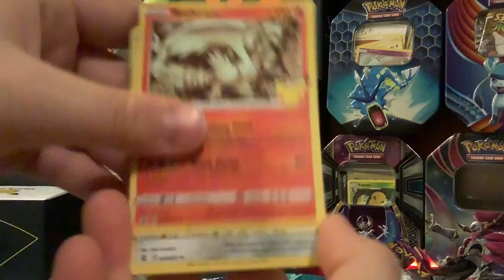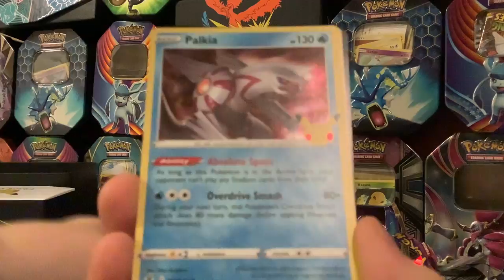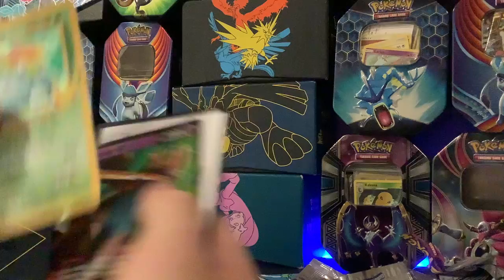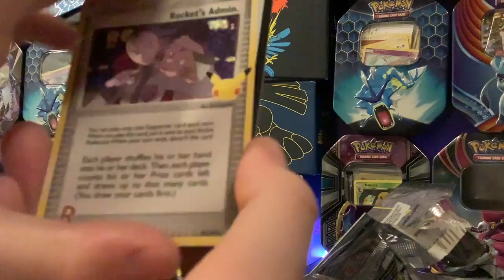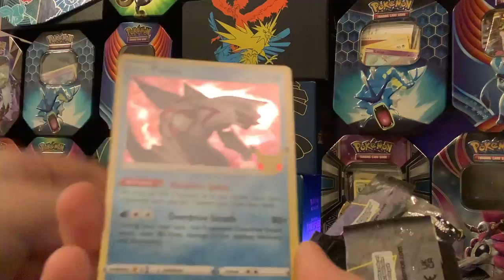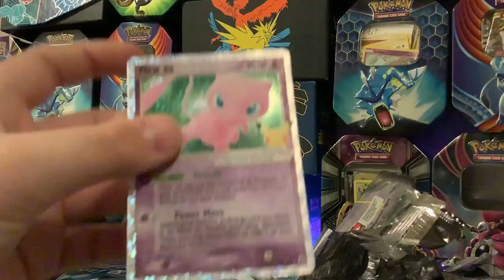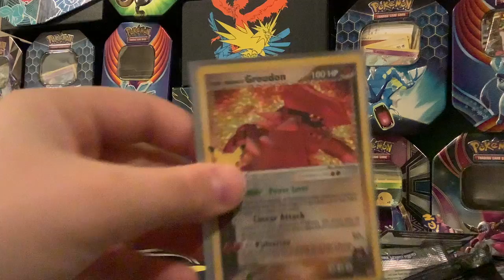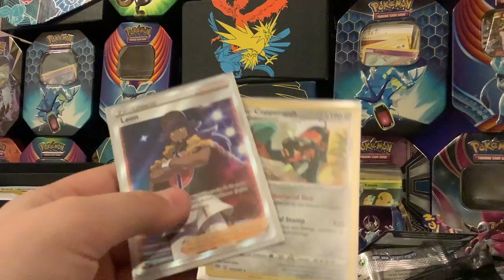Celebrations Elite Trainer Box 2 Pat. 2